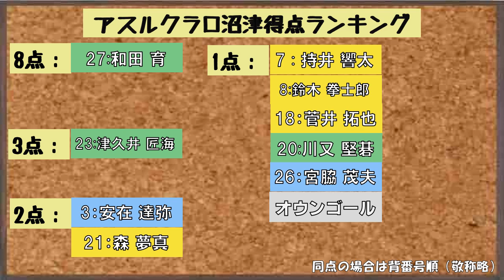【試合結果動画】J3第14節：対ヴァンラーレ八戸戦・アスルクラロ沼津の試合結果（5/19）Vídeo do resultado do jogo Azul Claro Numazu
非常に遅くなりましたが
今回の動画は第14節対ヴァンラーレ八戸戦の【試合結果動画】です

上位に食らいついていくためにはどうしても負けられなかった一戦でしたが、大西選手のファインセーブや八戸選手陣の身体を張ったディフェンスを破ることが出来ずにスコアレスドロー。となりました。
この結果順位は3位に後退となりました。
一月近く勝てていないので次は勝ちたいですね。

次の試合は
第104回天皇杯1回戦
FC岐阜 対 アスルクラロ沼津 戦は
25日13時より岐阜メモリアルセンター長良川球技メドウにて行われます。

明治安田J3第15節は
 アスルクラロ沼津 対 カターレ富山 戦が
6月2日14時より愛鷹広域公園多目的競技場にて行われます。

勝利して連敗を止めたいですね。
富山はルヴァンカップでヴィッセル神戸を倒すなど好調ですので要注意です。
そして今週末に行われる天皇杯1回戦の『FC岐阜』戦は、
勝てば『横浜･F･マリノス』を愛鷹に迎えることが出来ますので、
何としても勝利したいですね。